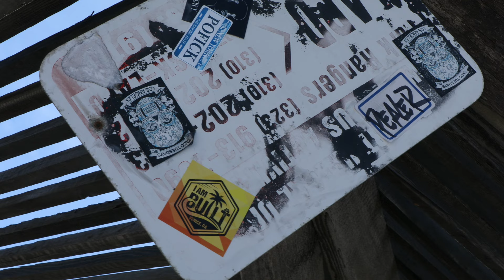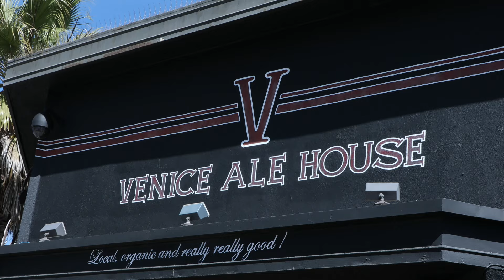Skateboarding to Venice Beach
Justin leaves his house for a skateboard session down to Venice Beach. He gets a lift in and meets up with his wife Stephanie to grab lunch and mark up the boardwalk with some I AM BUILT decals :)

Music:  So Serious - FEEZ (remake to "Git Up Git Out" instrumental by OUTKAST)